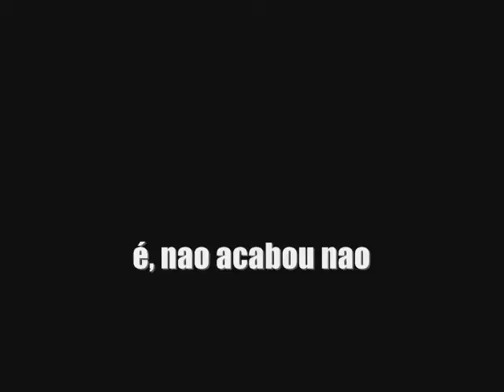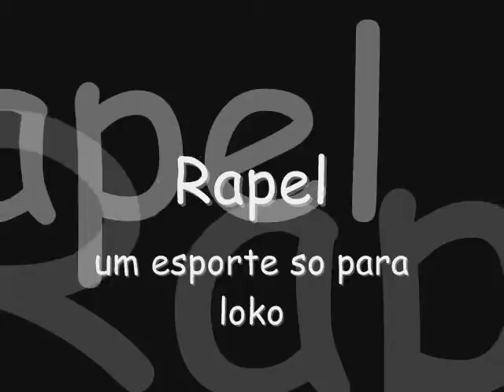Poucos, porém, muito Loucos